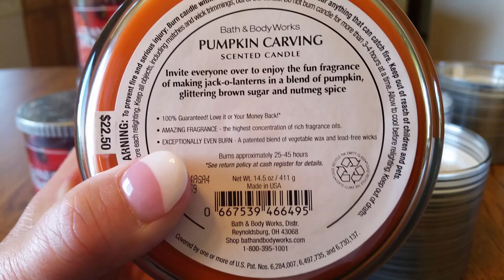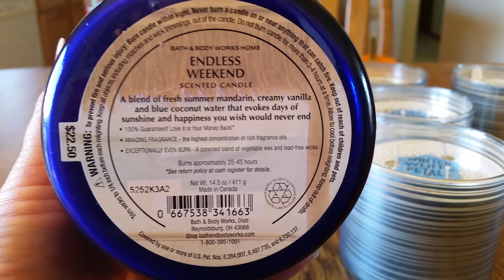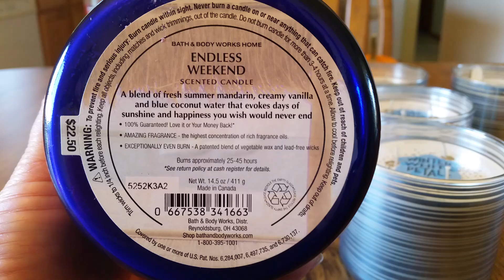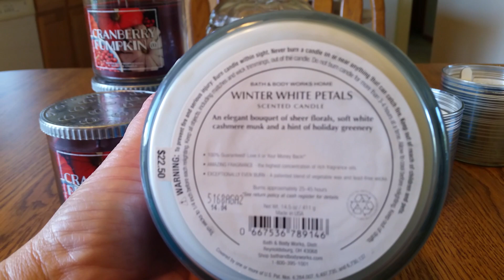Bath & Body Works Haul #8